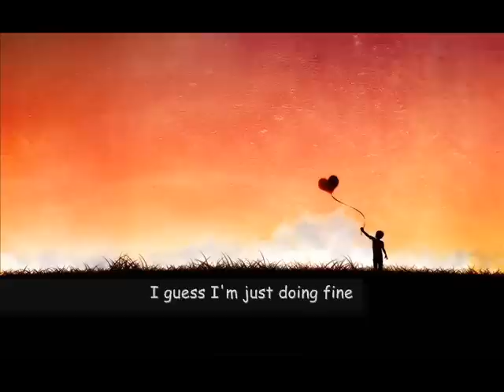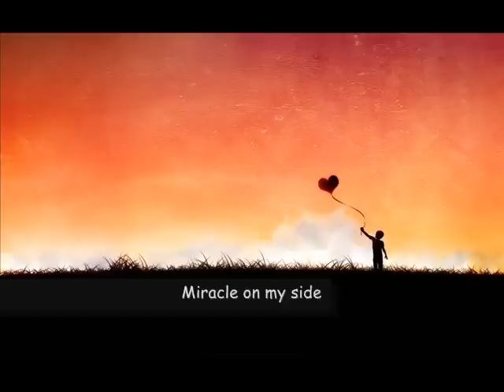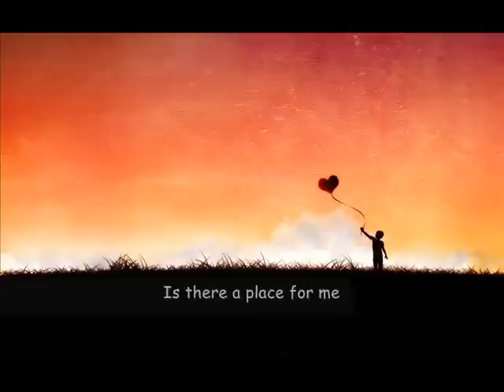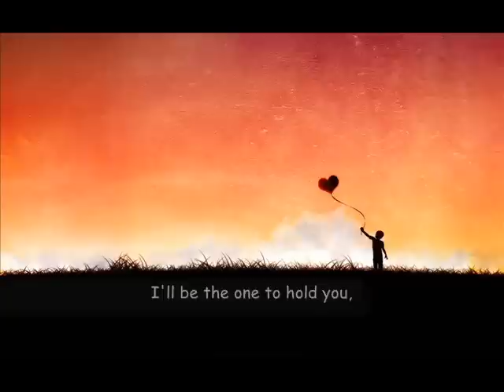nice stupid playground-miracle with lyric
Miracle - with lyric/silhouette-adited by silhouette/silhouettewho/silhouettewho88/outside(2010)